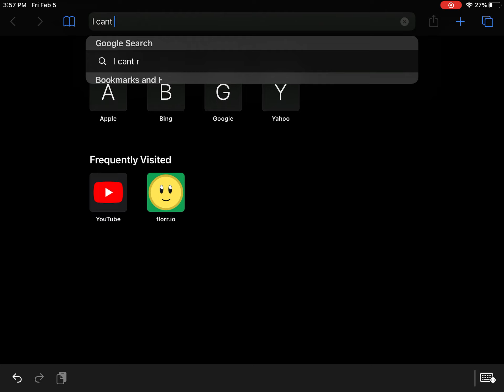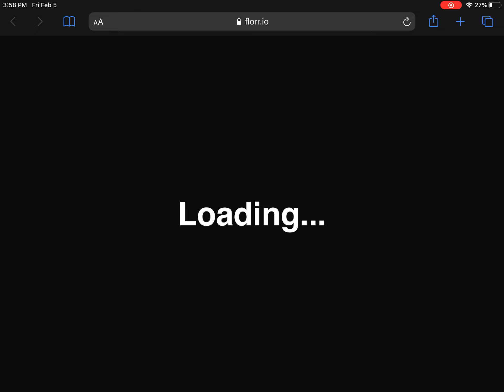I can’t screen record Florr.io vids anymore :(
My school has installed something called Family Zone..